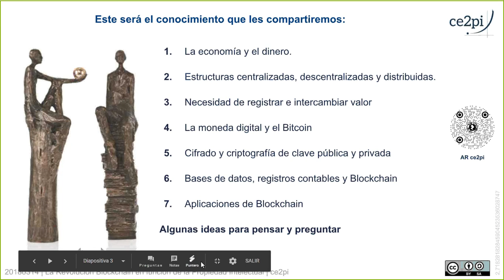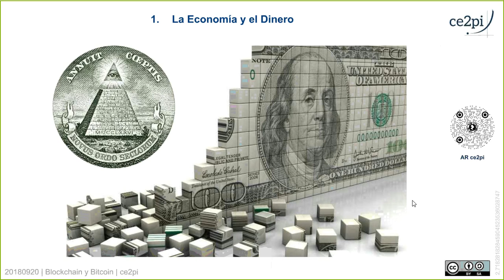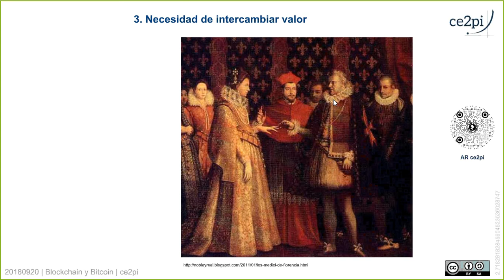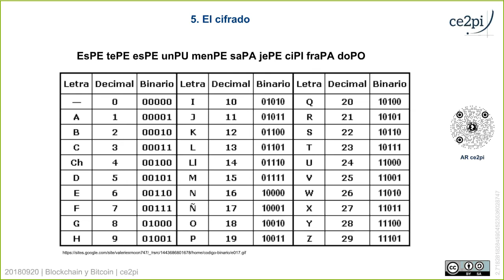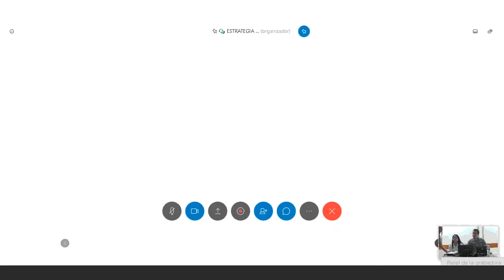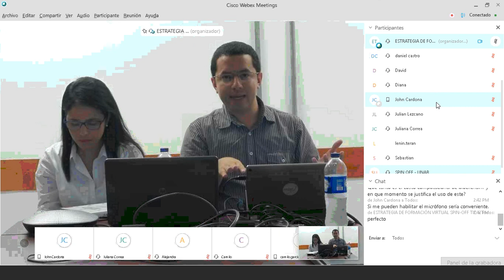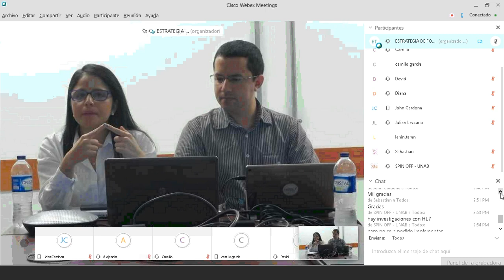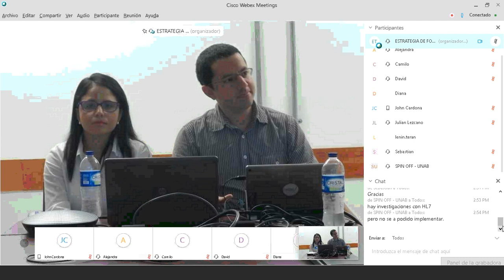Blockchain y Bitcoin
Spin-Off Accelerators: Blockchain y Bitcoin por ce2pi